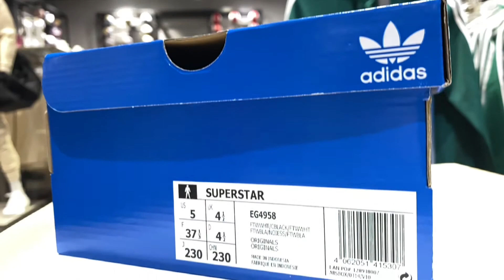Adidas SuperStar Unboxing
Adidas SuperStar Unboxing adidas unboxing adidassuperstar sneakerunboxings sneakerhead sneakers sneakercop sneaker sneakeraddict sneakeraddicts adidasoriginals adidassneakers @adidasOriginals @adidas @adidasSkateboarding

THE FAMOUS “SHELL-TOE” LOW SNEAKER.

 Created for basketball in the 70's.  Acclaimed by hip-hop stars in the 80's.  The adidas Superstar shoe is now a streetwear reference for all sneakerheads.  Its famous "shell-toe" guarantees style and protection.  Just like on basketball courts back then.

 Today, whether at a festival or on the street, your foot is protected.

 The serrated 3-Stripes and square adidas Superstar logo add an Originals touch.￼

SPECIFICATIONS

 • Closure with laces.

 Leather upper.

 Iconic leather shoe.

 Rubber outsole

 Product color: Cloud White / Core Black / Cloud White